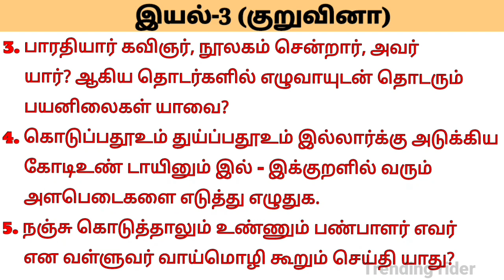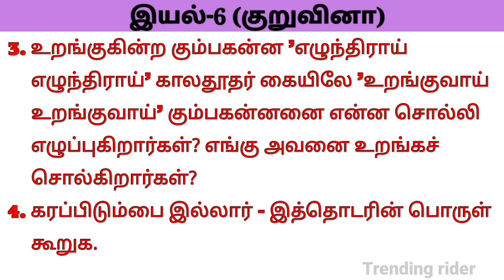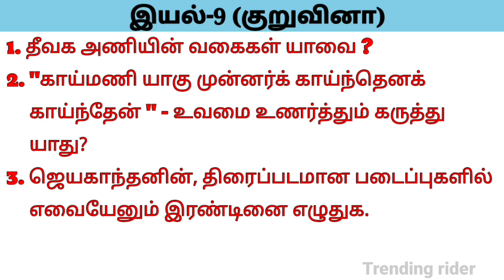10th TAMIL Important Questions Public Exam 06/04/2023..10 ஆம் வகுப்பு முக்கியமான குறு வினாக்கள்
10th TAMIL Important Questions Public Exam 06/04/2023..10 ஆம் வகுப்பு முக்கியமான குரு வினாக்கள்